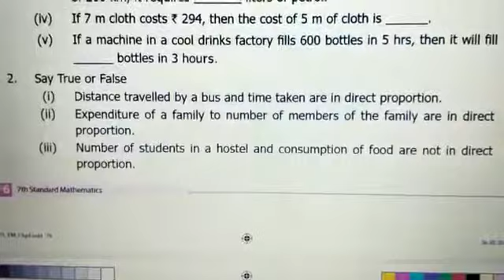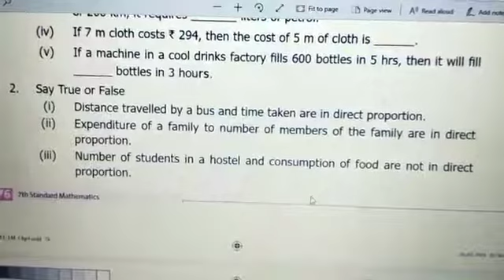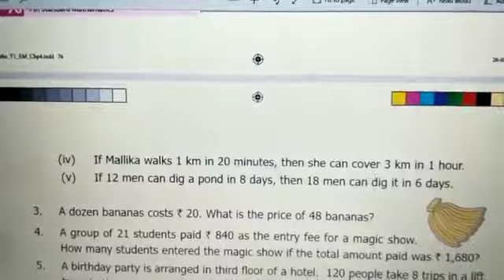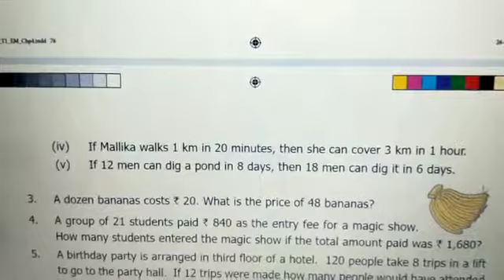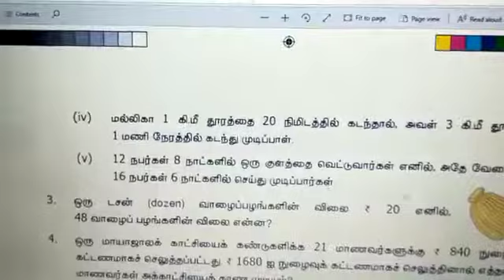7th Maths 4.Ratio & Proportion தமிழில் Ex.- 4.1. Sum 1, 2 Term -1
7th Maths  4.Ratio & Proportion   தமிழில்  Ex.- 4.1. Sum 1, 2  Term -1